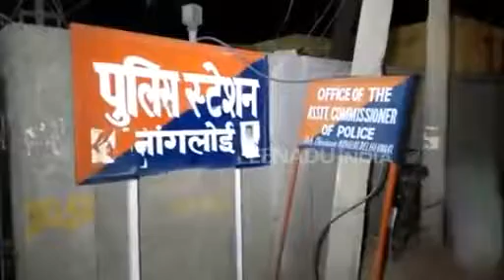Man dies after co worker shoot compressed air up his anus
In a shocking incident, a man died after his co-worker shot compressed air up his anus. The incident which started as a joke turned out to be a big tragedy.